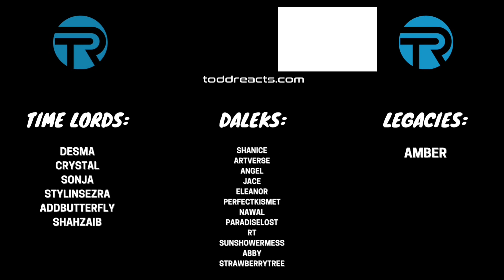Best of Mellie Grant in Scandal (Season 2) | REACTION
+Time Lords: Desma, Crystal, Sonja, stylinsezra, ADDButterfly, Shahzaib
+Daleks: Shanice, Artverse, Angel, Jace, Eleanor, PerfectKismet, Nawal, ParadiseLost, RT, SunShowerMess, Abby, StrawberryTree
+Legacies: Amber
+Companions: Lauren S, JPaul, Lulu, Josephine, Timothy, Abhi, Ress, Berha, NJ, Chiara, Elin, EmmaC, Koral, Deidre, K, Stephie
+The Originals: Amelia, Anonymous, Alea, TL Berger, NuggieNugg, India
+Supporters: Nabiha, Wadha, Nipuna, Susan